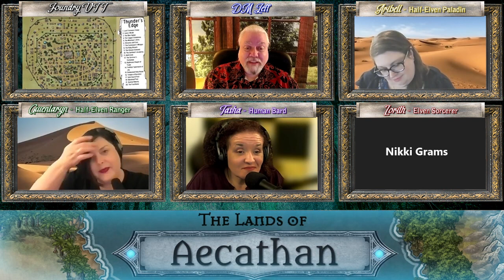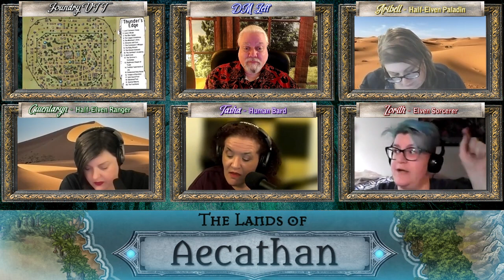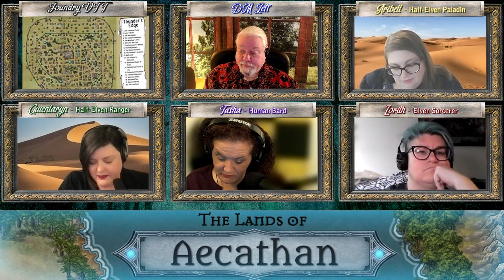Lands of Aecathan - Ep 151 - First Meetings and Impending Nuptials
Aribell and Zorith listen to Tasha’s 3rd set, then Zorith heads home while the other two sit down to talk about their personal lives. The following morning, the group refreshes themselves on the tasks they still have ahead of them. Sten tells Tasha she’ll be ready to head out to the desert the next day (or perhaps the day after). The Four head off to Aermagh to catch up with Jojo and talk with Viessa. Jojo asks Tasha to stand up beside him for his and Viessa’s wedding, which she accepts. Aribell hints loudly that she wants Viessa to choose her as matron of honor, which Viessa steadfastly ignores. The Four then head to Gwen’s estate to talk with the staff. She asks Kaelen to bake Jojo and Viessa’s wedding cake and Gwen asks Toske to provide flowers for the ceremony. The group then returns via teleportation circle to the Fourhome.

Nikki on Twitter: @nikki_aww
Pam on Twitter: @AWWPamC
Annette on Twitter: @Pr1Annette

Music produced by Jeff Smith & Filmstro Pro